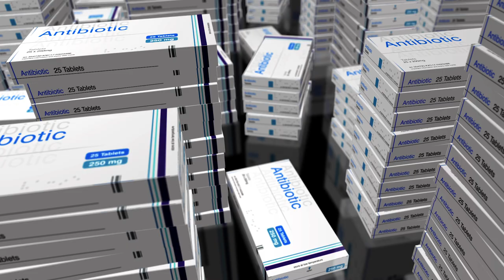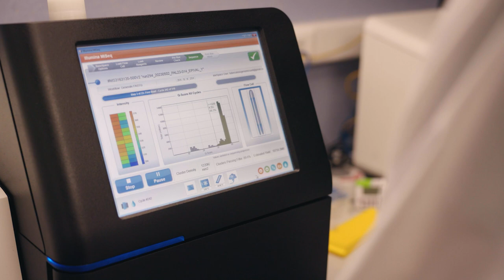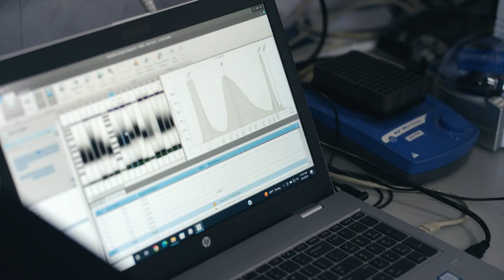CSIC Cicerón 7.2 Resistencias a antibióticos en la bacteria de la tuberculosis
Iñaki Comas, investigador del Instituto de Biomedicina de Valencia (IBV-CSIC), trabaja en resistencias a antibióticos en la bacteria que provoca la tuberculosis. Es asesor de la OMS para la implementación de la genómica como diagnóstico, y trabaja tanto en la parte de investigación más básica como en la aplicada y clínica, incluyendo informes diagnóstico para hospitales.